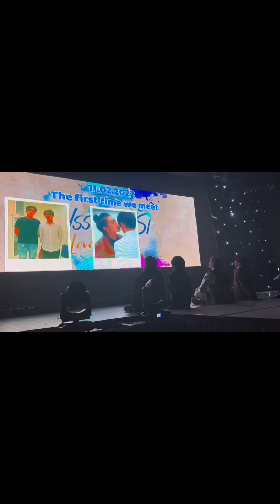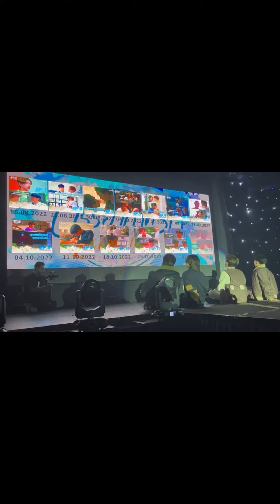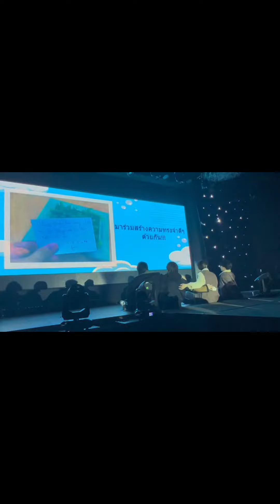BossNoeul - Fanmeeting in Viet Nam 11/02/2023 [Cut]